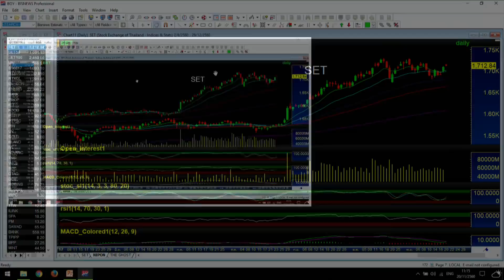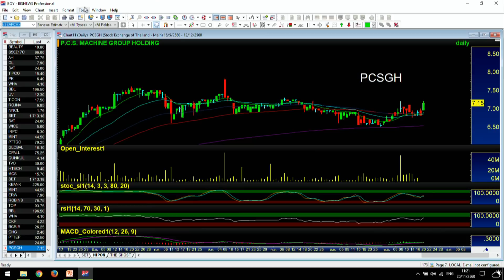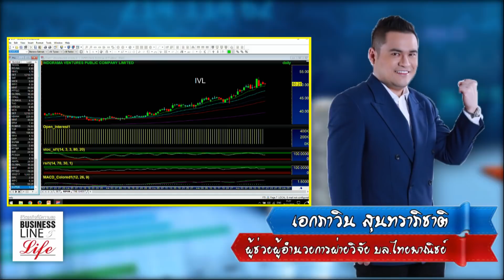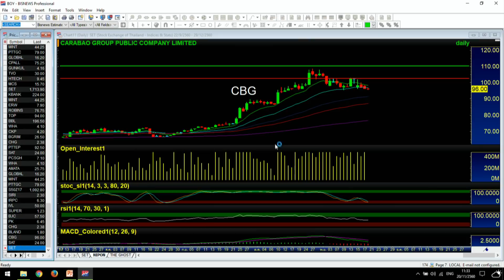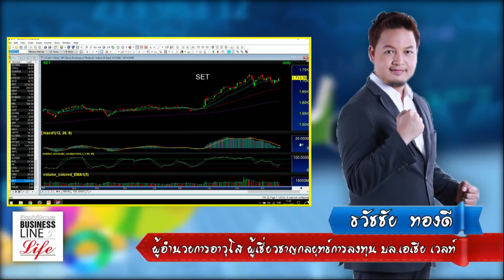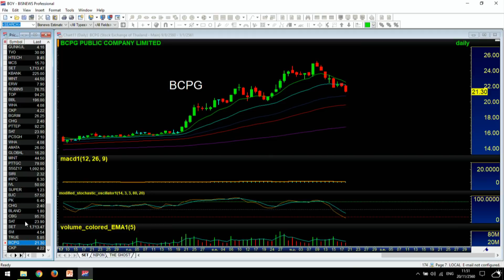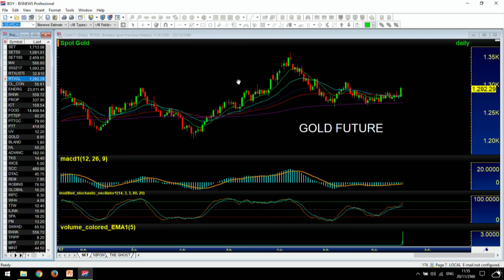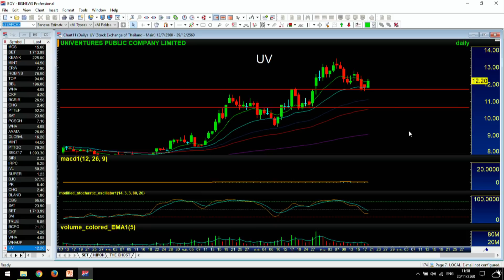Business Line & Life 20-11-60 on FM 97 MHz